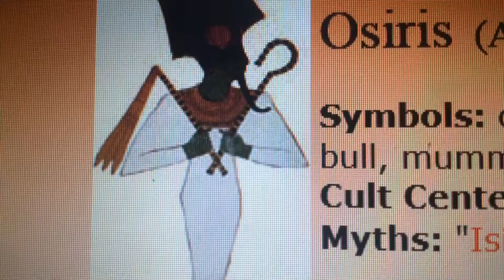OSIRIS - EP. 1 - PILOT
FIRST EPISODE OF MY NEW WEB SERIES! I'M SUPER EXCITED AND I HOPE YOU LIKE IT AND COMMENT WHAT YOU THOUGHT OF THIS EPISODE!